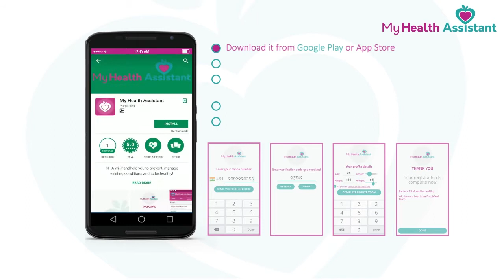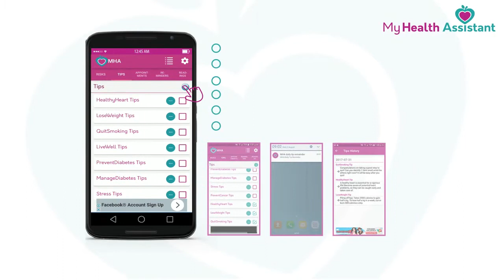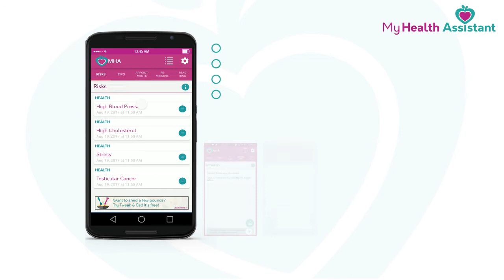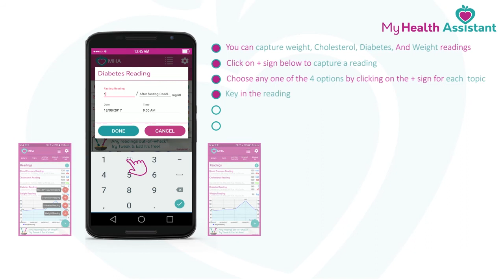MHA - My Health Assistant mobile app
My Health Assitant:

Learn more about your Health Risks based on your age, gender and other factors from My Health Assistant (MHA).

MHA will send you periodic tips on what you should watch out for and also help you prevent any health conditions for which you may be at risk.

You can also set up your own reminders for taking your medications or physical activities or going for your health appointments.

MHA helps you manage all your health activities!